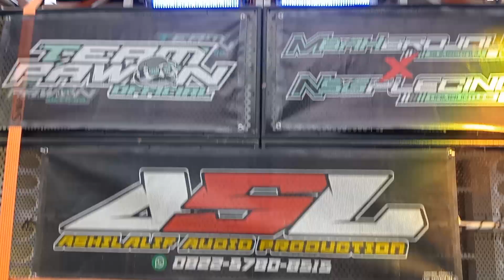Karnaval Desa Sumberberas- Kc Muncar- Banyuwangi